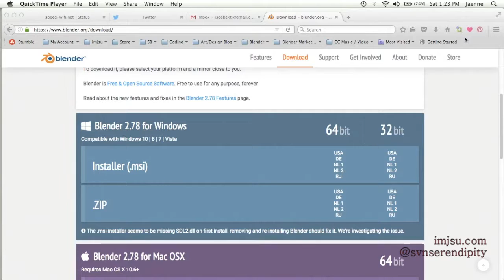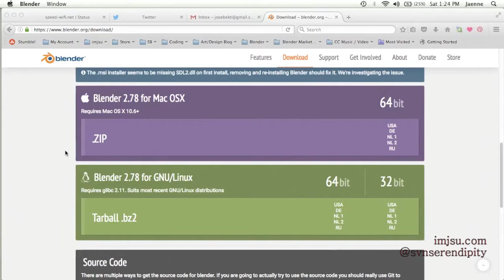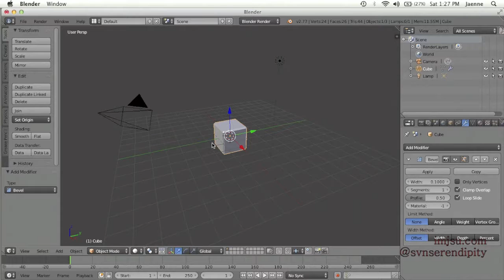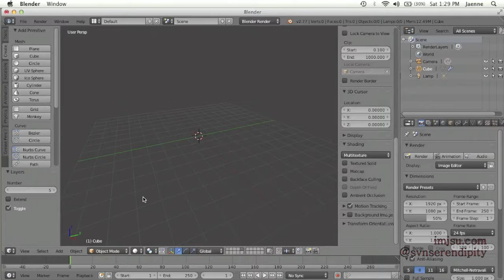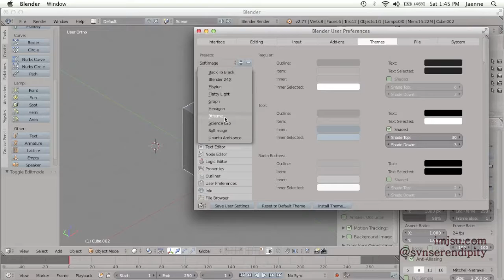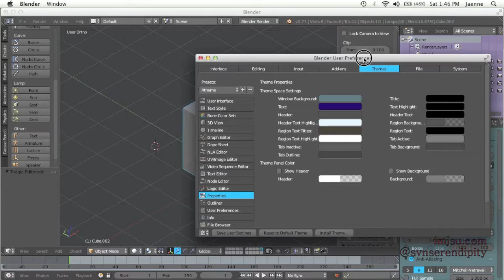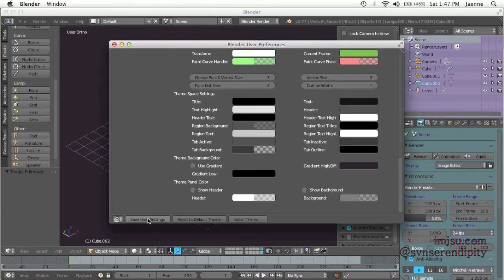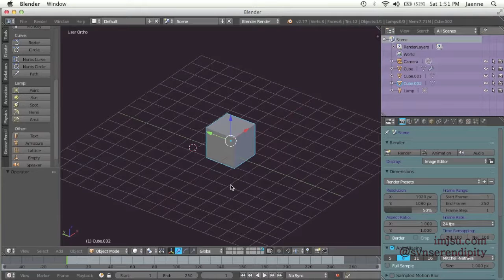Getting to Know Blender 2.77 User Interface.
English:
This video is about an introduction to blender 2.77 user interface for new user. It show what each window panel do and a customization for theme and color UI.

Indonesia:
Video ini membahas pengenalan pertama pengguna terhadap antarmuka blender 2.77. Seperti fungsi setiap jendela panel dan merubah tampilan tema dan warna blender UI.